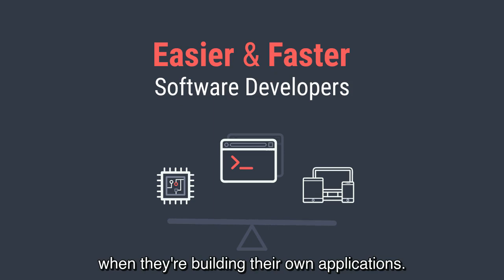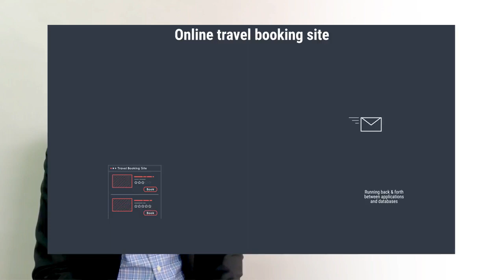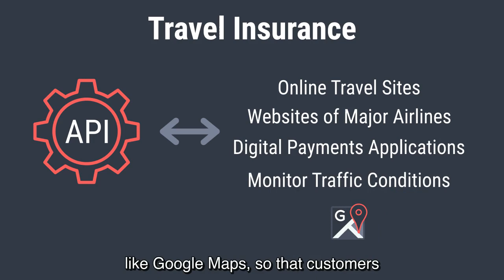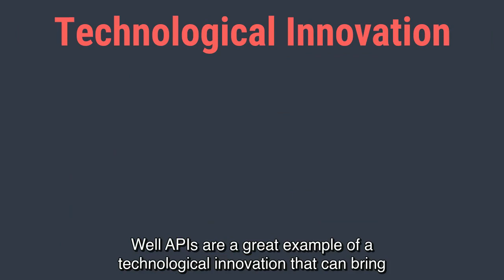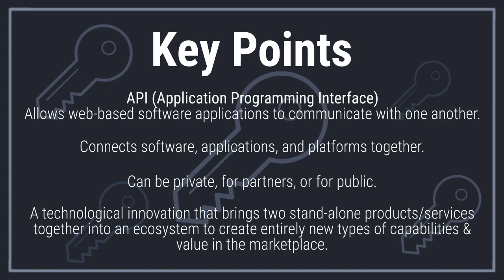APIs - Digital Literacy series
Everyone is talking about API. Do you know what it is? Watch this video to find out what is API and why it is critical for businesses in the digital economy.

To enhance digital literacy in the organization, Chubb's Training & Development team has developed a series of Digital Literacy Videos to help our staff understand the fast evolving digital landscape.

if you are keen in joining Chubb.